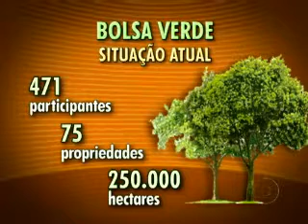TV Globo, Bom Dia Rio: Pedro Moura Costa e Sérgio Besserman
Pedro Moura Costa e Sergio Besserman falam sobre a Bolsa Verde do Rio de Janeiro - BVRio - no programa Bom Dia Rio, da TV Globo, dia 31 de janeiro de 2013.